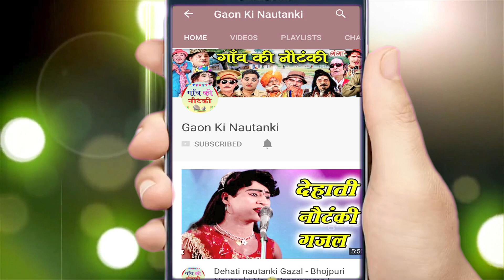Dayaram Ki Nautanki - किस्मत का खेल (भाग-10) - Bhojpuri Nautanki 2018 | Dehati nautanki nach Program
Ganga Cassette presents किस्मत का खेल उर्फ़ डाकू शैतान सिंह (भाग-10) - Bhojpuri Nautanki 2018 | Dehati nautanki nach Program Dehati Program | Dayaram Ki Nautank

Album – Kismat Ka Khel
Singer – Dayaram